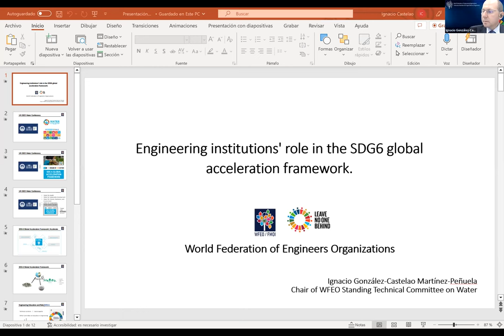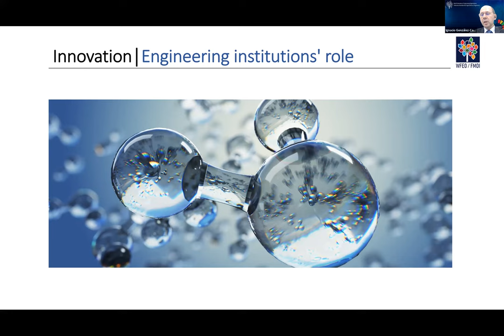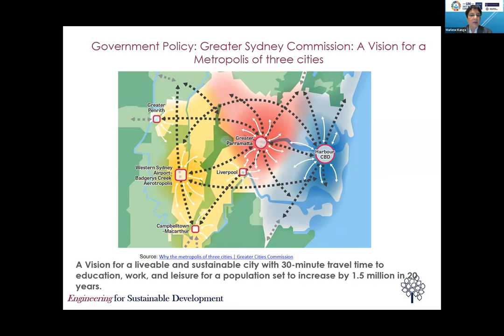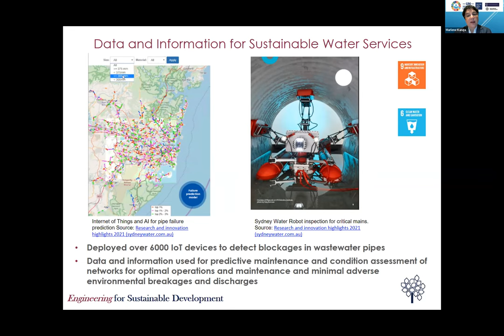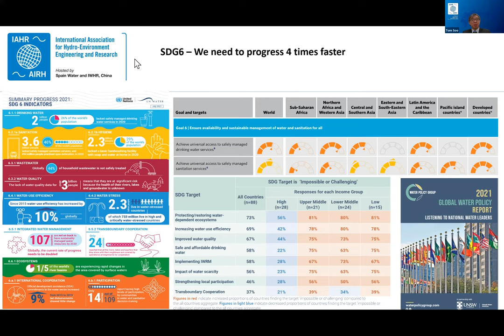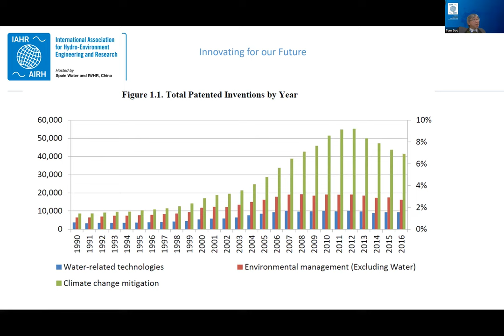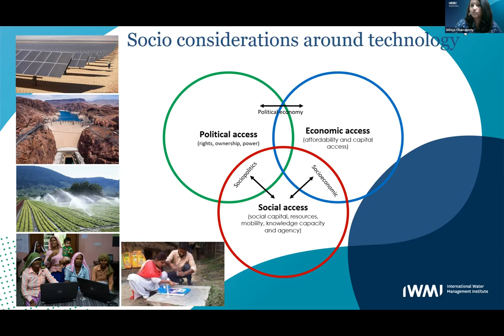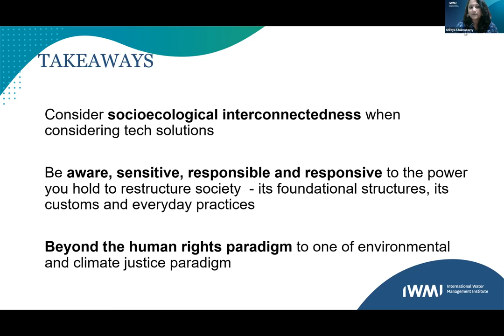WFEO-ISC Side-Event at the UN 2023 Water Conference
The World Federation of Engineering Organizations (WFEO) and the International Science Council (ISC), partners in the UN Scientific and Technological Community Major Group, organized the side-event “The Role of the Science and Technology (S&T) Community on the Pillars for Accelerating Progress and Transformative Actions on SDG 6” on 23 March 2023.

This side-event was organized within the UN 2023 Water Conference that took place at UN Headquarters in New York, between 22 and 24 March 2023.

The side event aimed at highlighting the latest and best scientific knowledge, key initiatives and innovations of the S&T community within the five pillars – financing, data and information, capacity development, innovation and governance – that will lead to accelerated and transformative action on SDG 6 in the second half of the International Decade for Action “Water for Sustainable Development”.

Speakers on the side event were:

00:00 Prof. José Vieira, WFEO President.

08:09 Dr. Ignacio González-Castelao, Chair WFEO Committee on Water – Engineering institutions’ role in the SDG6 global acceleration framework.

18:52 Dr Marlene Kanga, WFEO President 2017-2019 – Strategies for a Resilient and Sustainable City – Advancing SDG #6: A Case Study of Sydney Water Corporation, Australia.

39:19 Dr Tom Soo, Executive Director of the International Association for Hydro-Environment Engineering and Research (IAHR) – Hydro-environment research and engineering : bringing together sectors and accelerating system-wide solutions towards the SDG’s.

52:47 Ms Shreya Chakraborty, Researcher – Climate Change Policy and Adaptation, International Water Management Institute, New Delhi – Bringing socioecological considerations in innovation and technology solutions for just water action.